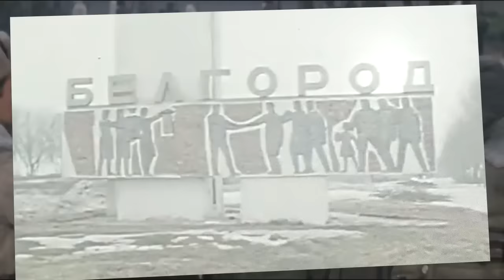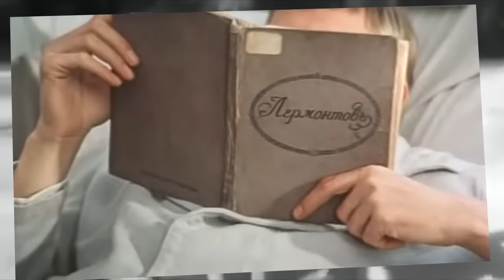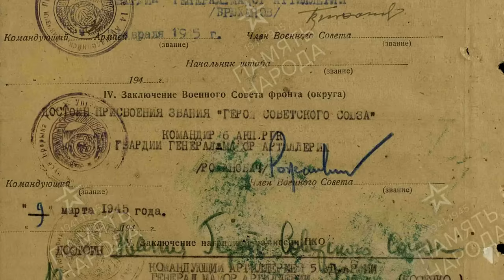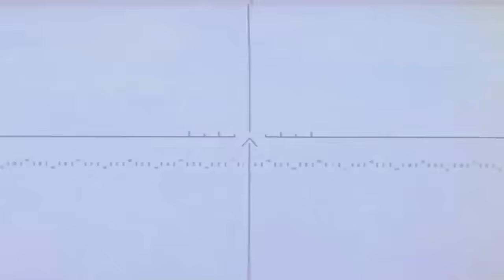Неогранённый алмаз Великой Отечественной. Бородин Леонид Григорьевич Герой Советского Союза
Биография Героя Советского Союза Бородина Леонида Григорьевича насыщена такими интересными поворотами судьбы, которых не может придумать ни один сценарист. Во время Великой Отечественной Бородин служил и в пехоте, и в советской артиллерии. Основной подвиг Бородина состоялся во время форсирования реки Одер. За удержание плацдарма на Западном берегу реки, он был удостоен звания Героя Советского Союза. Но и не только там достойно сражался Бородин Леонид Григорьевич.
Вторая Мировая оставила глубокий след на теле нашего общества и, если бы, не герой Бородин, то он был бы ещё больше.

00:00 - почти смертельное ранение в голову
02:00 - немцы в Лимане и первое ранение Бородина
03:00 - госпиталь и как врач спас Леонида Бородина от неминуемой смерти
03:52 - первый бой и уничтоженный танк
06:01 - Белгород, после ранения в голову и как Бородина спасла мама
08:15 - спас своего командира
09:50 - внезапное спасение собаками
12:34 - роковое решение
14:12 - месть карательному отряду
15:45 - бой на плацдарме
20:22 - разговор с Жуковым и награждение медалью Золотая Звезда
22:43 - рассказ от самого героя Бородина о сбитом самолёте